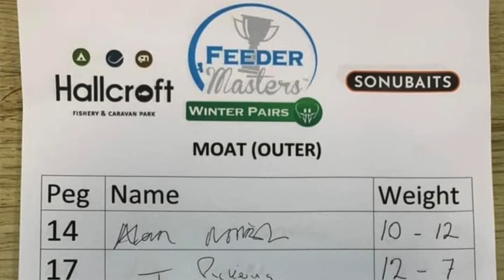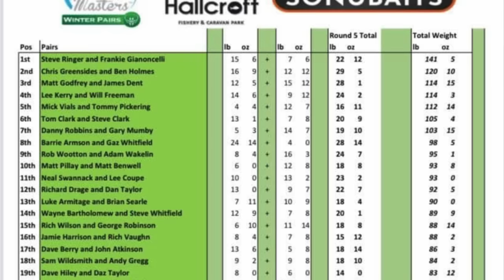FEEDER MASTERS WINTER PAIRS 2022/23 | HALLCROFT FISHERIES | FINAL ROUND | BAGUPTV FEB 2023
FEEDER MASTERS WINTER PAIRS 2022/23 | HALLCROFT FISHERIES

They are back !!! the band is back together for the annual winter pairs at Hallcroft.

Dave & Alan team up again , after last years disappointing results lets see if the lads can get better than THERE 25th position.

Dave and Alan are currently lying in 27 th position can they finish better than last years result. Dave try's something different for the last round will he regret it.